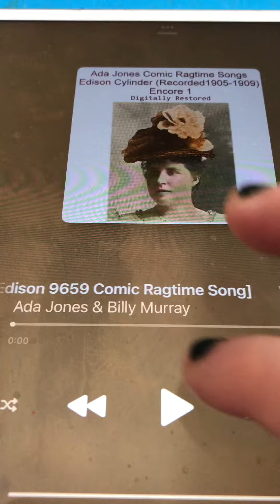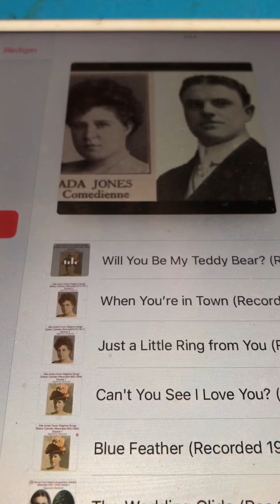Will you be my teddy bear? Ada Jones and Billy Murray 1907